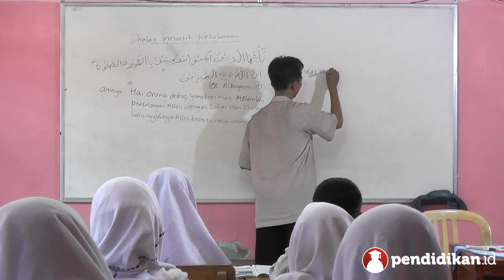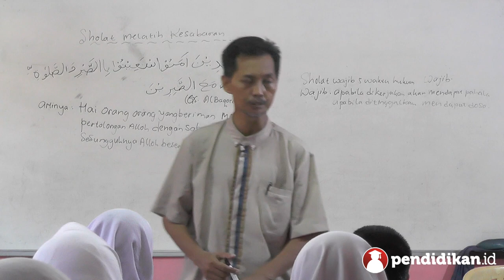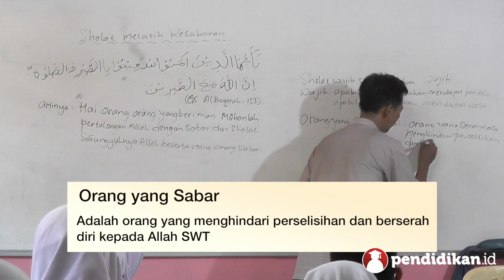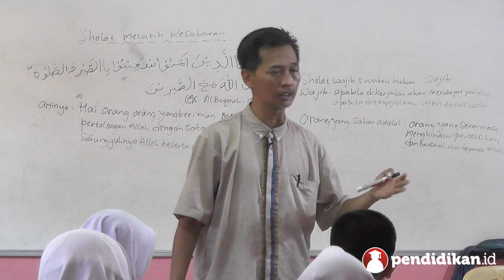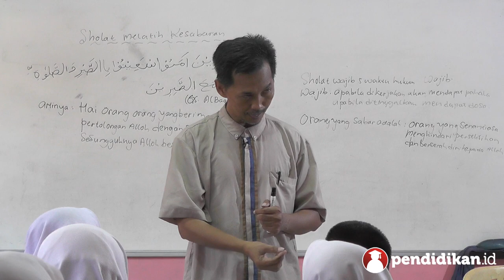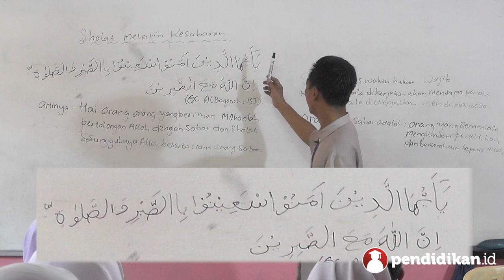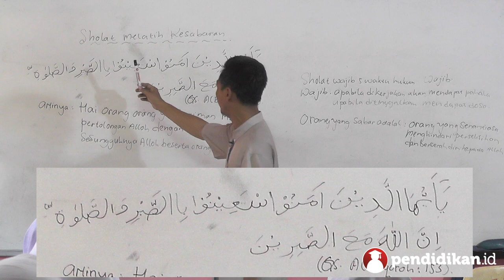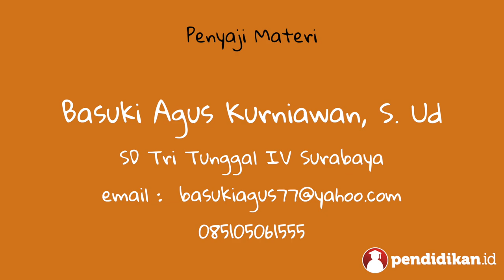Kelas 04 - Pend. Agama Islam - Sholat Melatih Kesabaran | Video Pendidikan Indonesia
Yuk pelajari selengkapnya tentang Sholat Melatih Kesabaran bersama Bapak Basuki Agus Kurniawan, S. Ud dari SD Tritunggal IV Surabaya.